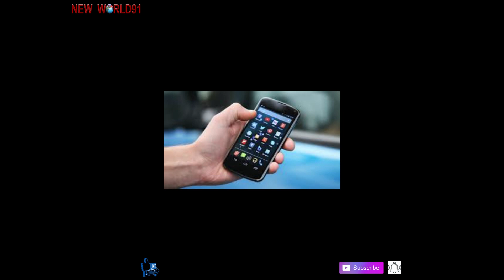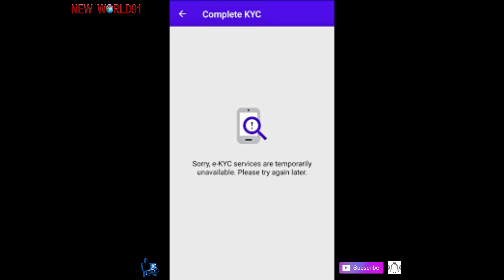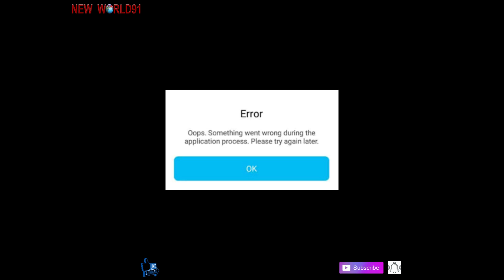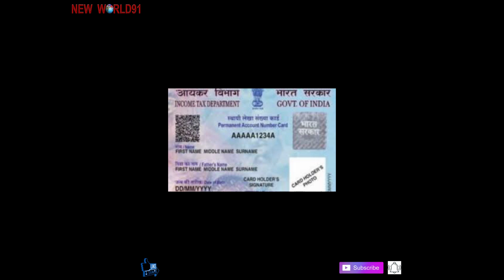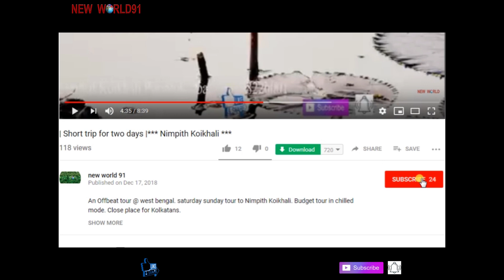| wallet app not working 2020 | bangla (wallet app problem solved)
sob wallet app i ai problem create hobe aste aste to update thakun video ti dakhe kono rokom kono problem hole comment koroun solve korar chesta kora hobe joto taratari para jay...